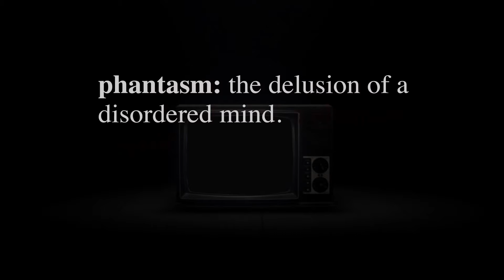PHANTASM: REMASTERED - WARREN EAST THEATRES - SAT. SEPT. 24th - 8:45pm - ONLY $7.00 - WICHITA, KS!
Sat. Sept. 24th - PHANTASM: REMASTERED - 8:45pm - East 13th Ave. Warren Theatres - $7.00!

Don't miss this very special screening of J. J. Abrams and Bad Robot's 4K restoration of Don Coscarelli immortal sci-fi/horror classic!

PLUS: A Special 5 minute Preview of the brand new, 5th and FINAL chapter - PHANTASM: RAVAGER - directed by David Hartman!  There will also be a tribute to the late, beloved Angus Scrimm.  And, if all goes as hoped, following the screening will be a YouTube Q&A with the Cast & Crew including A Michael Baldwin, Reggie Bannister, Bill Thornbury and Le Kat Lester!  (Note: Due to technical issues the status of the Live internet feed Q&A is still up in the air, but they're trying to make it happen and should know by the 9/18 whether it can be done.)

For more info on this and ALL other Special Wichita area screenings, join the Wichita Big Screen group here: